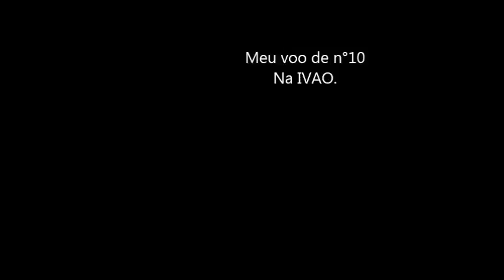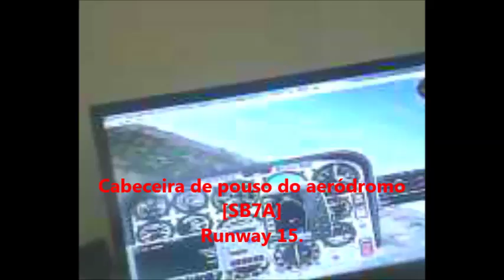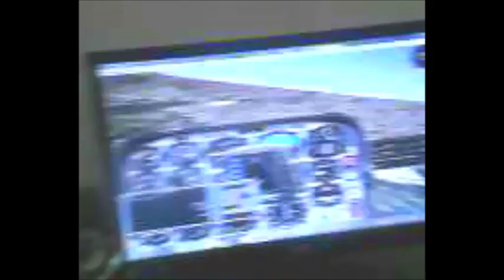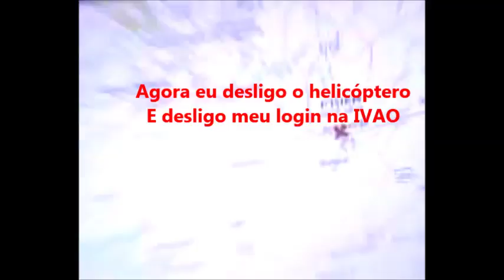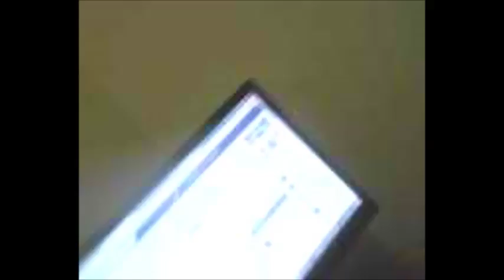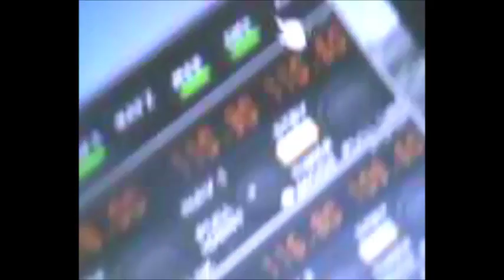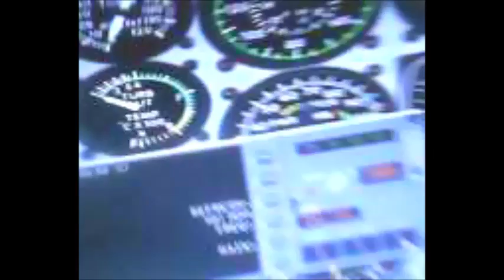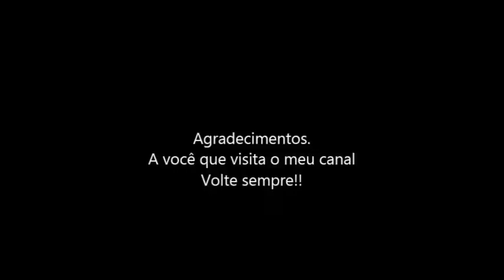Meu décimo voo na IVAO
obs: seja um padrinho do meu canal...